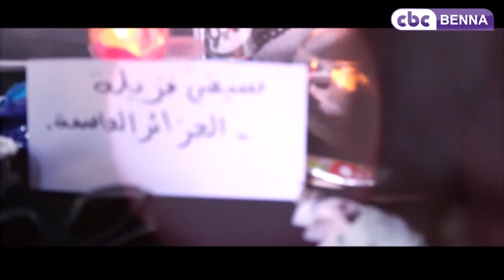"الفال الزين" .. انتظرونا في رمضان على قناة المرأة CBC Benna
قناة  CBC Benna  ... قناة المرأة على الترددات التالية :
أو عبر الوسائط التالية :
البث الحي على الأنترنت :